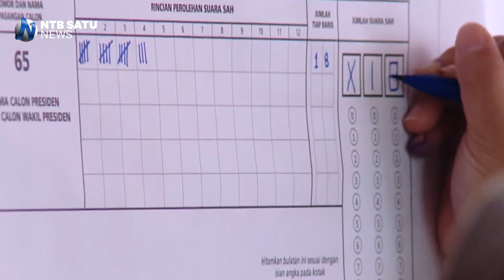6 Parpol Laporkan Dugaan Kecurangan di Sekotong ke Polda NTB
6 Parpol Laporkan Dugaan Kecurangan di Sekotong ke Polda NTB
Enam Ketua Partai Politik di NTB melaporkan dugaan pencurian suara yang terjadi di Kecamatan Sekotong, Kabupaten Lombok Barat ke Polda NTB pada Senin, 26 Februari 2024. Keenam partai itu, yakni Gerindra, PAN, PKB, Demokrat, PKS, dan PPP. Mereka dipimpin langsung oleh ketuanya masing-masing. Lalu Pathul Bahri sebagai Ketua DPD Gerindra NTB, Muazzim Akbar selaku Ketua DPW PAN NTB, Lalu Hadrian Irfani sebagai Ketua DPW PKB NTB, Indra Jaya Usman selaku Ketua DPD Demokrat NTB, Yek Agil sebagai Ketua DPW PKS NTB, serta Muzihir selaku Ketua DPW PPP NTB.

begal suara di kpps
begal suara kpps sekotong
polda ntb
partai politik melaporkan dugaan pencurian suara
pencurian suara di kpps
dugaan kecurangan pemilu